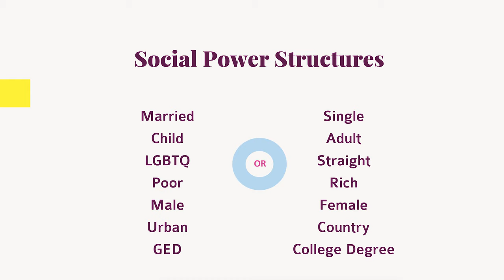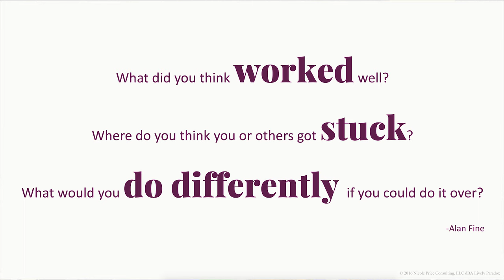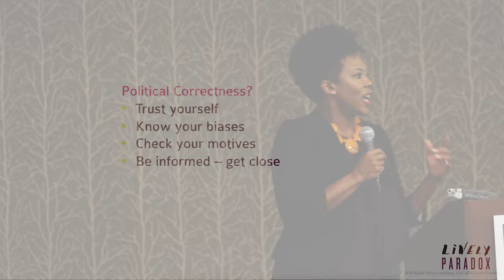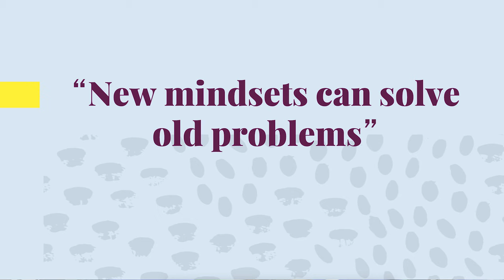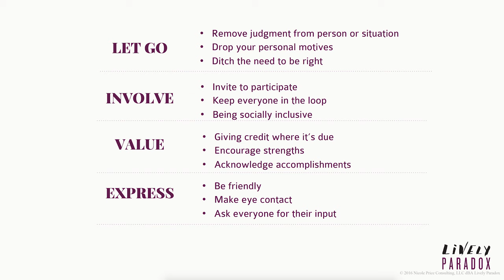Nicole Price at Lively Paradox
Full Lively Paradox keynote adjusted for a general audience.  Content is customizable for professional development sessions in education, non profit, legal & compliance and specifically for leadership.